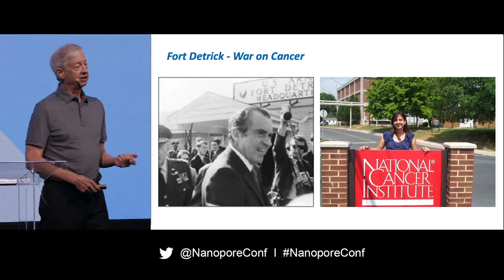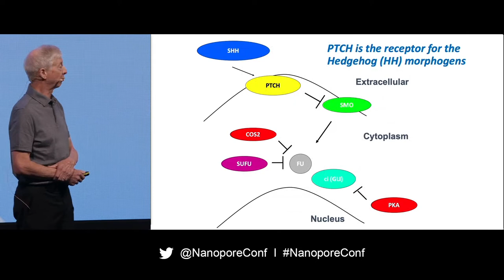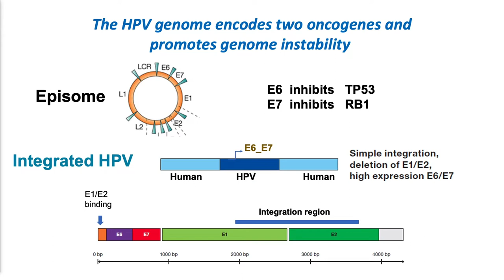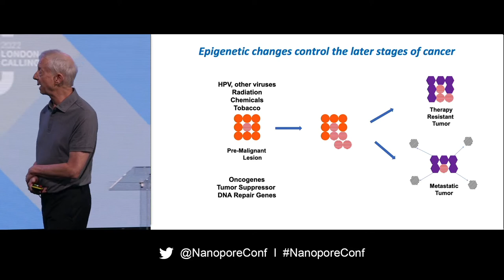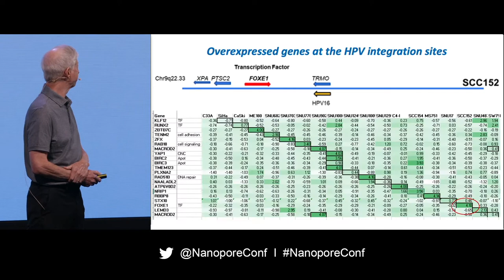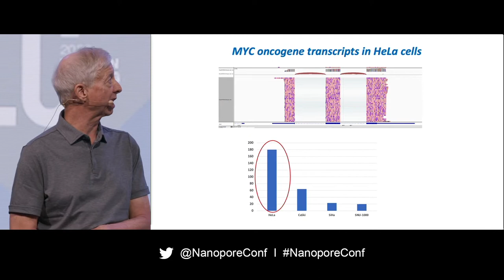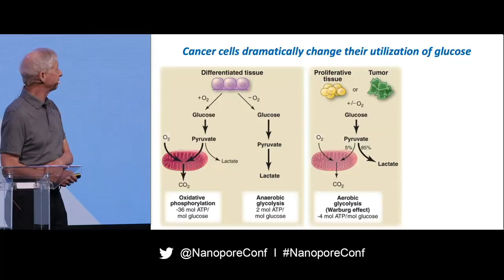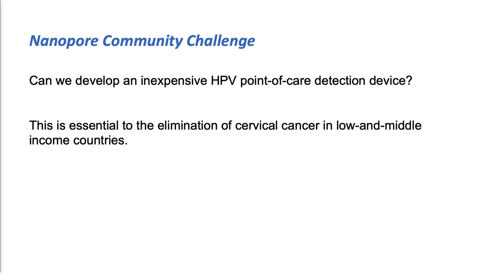Michael Dean: Understanding cancer epigenetics, immunogenetics, and energetics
Abstract
We studied human papillomaviruses (HPV) and cervical cancer cell lines and tumors. We used ultra-HMW DNA and full-length direct RNA sequencing to identify HPV integration sites at known super-enhancer hotspots, extrachromosomal DNA, and altered DNA methylation. Pore-C reveals extensive interaction between HPV and the human genome. HLA class I sequencing found extensive deletion of MHC haplotypes and that the HPV E5 protein, an HLA inhibitor, has abundant strong binding peptides. From mitochondrial genomics, we are exploring cancer energetics and mitochondrial variants. In summary, long-read sequencing provides exciting new data to understand the complex phenotypes of cancer cells.